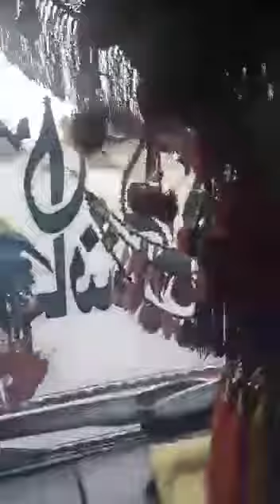Muhammad Aamir 01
Trailer Driver - Muhammad Aamir part1